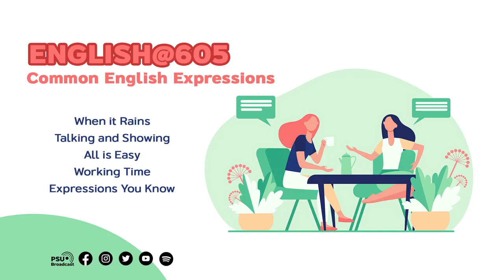English @6.05 - Common English Expression รายการเรียนรู้ภาษาอังกฤษ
English @6.05 - Common English Expression รายการเรียนรู้ภาษาอังกฤษ รียนรู้ชีวิตกับภาษาอังกฤษวันละหลายๆ คำ Common English Expressions Day 1 : When it Rains Day 2 : Talking and Showing Day 3 : All is Easy Day 4 : Working Time Day 5 : Expressions You Know ฟังสดทาง FM88.0 MHz ฟังออนไลน์ ทุกวันจันทร์-ศุกร์ เวลา 18.05 น. หรือฟัง podcast ที่เพจเฟซบุ๊ก : PSUBroadcast ทุกวันศุกร์ เวลา 19.30 น.